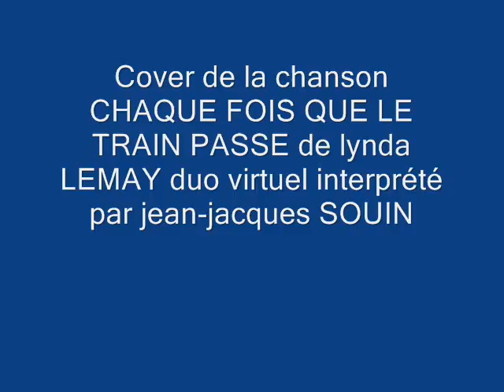CHAQUE FOIS QUE LE TRAIN PASSE de lynda LEMAY duo virtuel par jean-jacques SOUIN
je poursuis mes duos virtuels avec lynda LEMAY avec sans doute le titre qui m'a demandé le plus de travail tant par les variations d'intensité, les phrasés très décalées et des appuis de syllabe changeant, l'émotion et le thème abordé à savoir la tentation suicidaires d'une adolescente.
Cette vidéo marque le seuil symbolique des 400 chansons diffusées.
près de 3 ans et demi de travail insatiable à essayer d'avancer dans l'exigence et en me détachant de plus en plus du nombres de vues et en allant sur des chansons de plus en plus confidentielles et sur des thèmes de plus en tabous.
et même si je n'ai qu'une seule personne à qui je fais découvrir des chansons et partager mon émotion cela me va et c'est  ce qu'internet me permets de faire mais je pense que le système tel qu'il a évolué fait que mes vidéos sont de moins en moins lisibles dans les recherches sur youtube et  plusieurs autres chanteurs s'en plaigne
merci à ceux qui m'apportent leur soutien en continuant à me suivre et à me laisser quelques commentaires